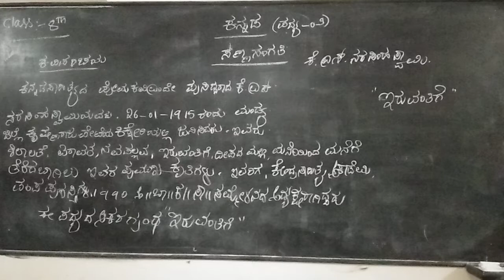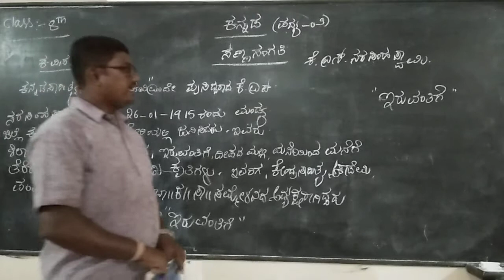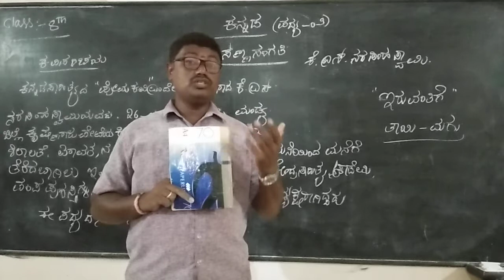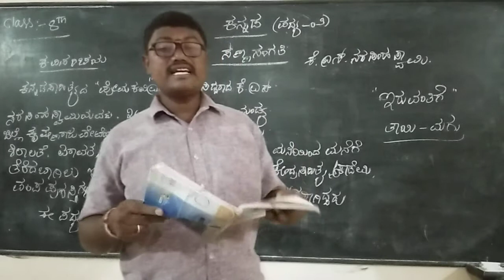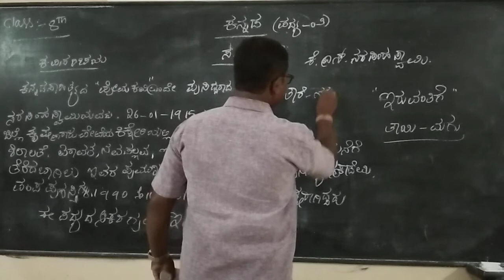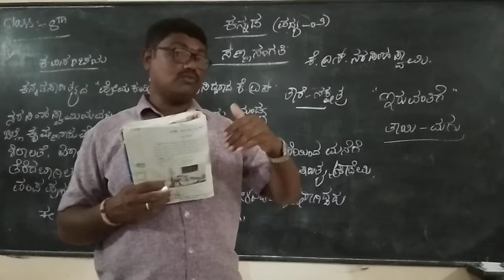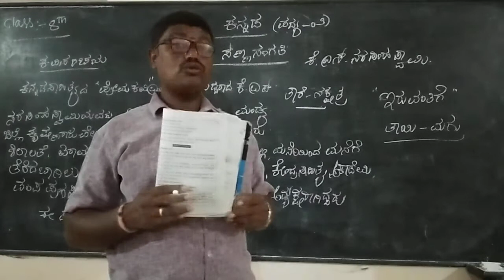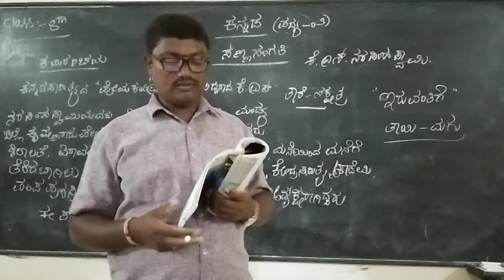8th Kannada Day-15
Poem 2 Sannasangathi 1